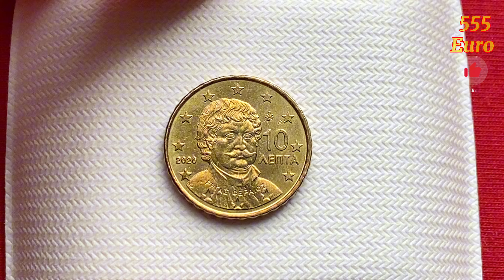Greece 10 euro cent 2020 (Unc 40.000.000)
Coins whose price is higher than face value are of interest
hello, the price depends on the region, country and the desire to buy ...
Unc BU  Greece, Athens 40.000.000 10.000